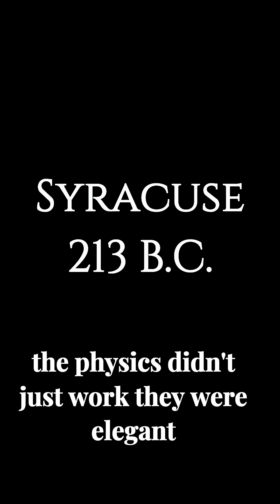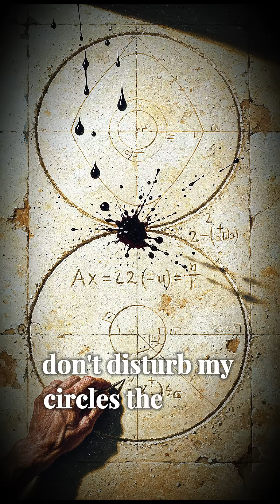This Weapon Could Lift a Warship. How Did Rome Lose It?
Roman warships weighed a hundred tons. In 213 BC, a single weapon—a giant metal claw—appeared on the harbor walls of Syracuse and began lifting them straight out of the water. The Romans called it the Manus Dei, the Hand of God. For centuries, historians dismissed it as a myth, claiming the physics were impossible. But in 1997, engineers proved the ancient accounts were elegant. The weapon that defied Rome was real. This is the story of Archimedes's Claw, the genius who built it, and the tragedy of the lost knowledge that followed his death.